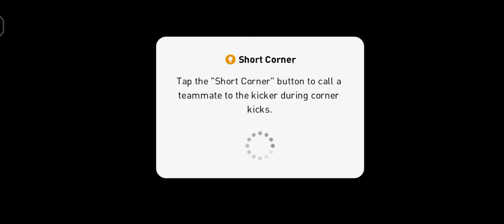HEAVY ATTACKING OPPONENT 🥴 | COMEBACK MATCH | MR GAMING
MR GAMING